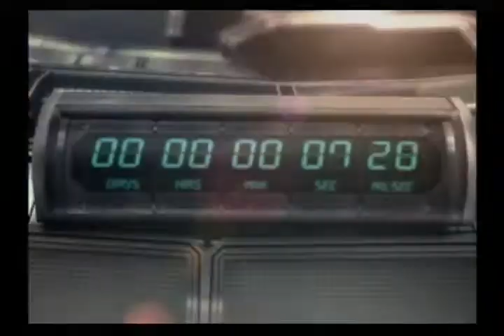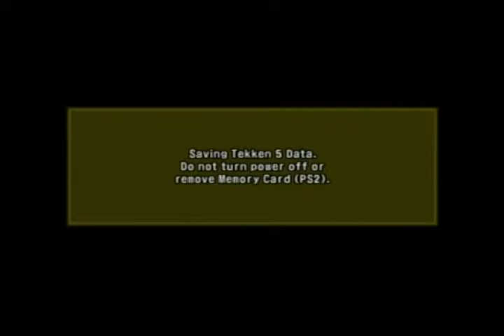TEKKEN 5 PLAYSTATION 2 PART 11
KUNG FU FIGHTING GAME